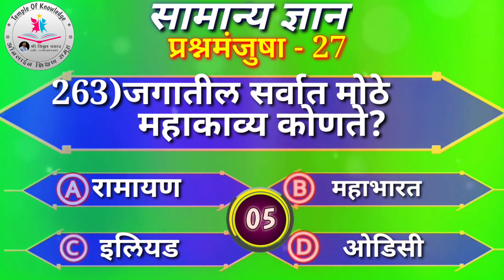general knowledge || सर्वात मोठे महाकाव्य || sarvat mothe mahakavye || GK QUESTION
answer
General knowledge for exam
Just Gk Questions in marathi
Samanya dyan
Exam che prashn Uttare
marathi questions and answer
mpsc che prashn
isa questions
ISA interview questions
Prashn Uttare Marathi
Gk 2023
Talathi bharti gk
gk ke sawal javab
authorised gk
Gk current
Br gk
Just gk
मराठी जिके

सर्वात मोठे महाकाव्य महाभारत generalknowledge सामान्यज्ञान gkquiz gkquestions gk gkquestionsandanswers gkquestion templeofknowledgeJagatil sarvat mothaJagatil sarvat mothegeneral knowledgeipl auctionआयपीएल सर्वात महागडा खेळाडू कोण ?जगातील सर्वात मोठाजगातील सर्वात मोठेजगातील सर्वात मोठे विमानतळ#sarvatmothe, ipl auction 2024mpsc
सर्वात मोठे महाकाव्य || sarvat mothe mahakavye || सर्वात मोठे  || sarvat mothe